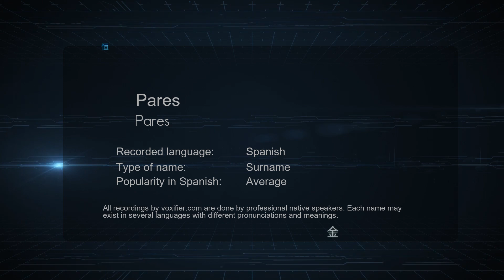How to Pronounce Pares (Pares) in Spanish - Voxifier.com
This is the Spanish pronunciation, gender, and phonetics recording of the name Pares (Pares). The same name may exist in other languages with different pronunciations. Check the meaning of name along with other possible pronunciations or similar names for free Voxifier uses the help of expert linguists to simplify pronunciations by replacing some special sounds with sounds more commonly available across all languages.